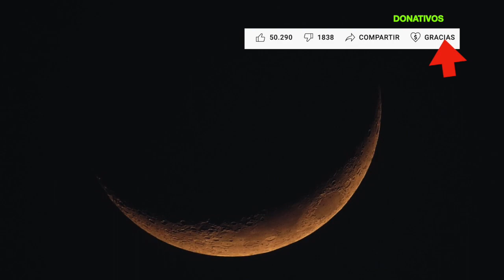LUNA NUEVA En VIRGO 27 Agosto 2022 RITUAL Para Nuevos Comienzos Astrología Numerología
Luna nueva en Virgo 27 de Agosto 2022, ritual para nuevos comienzos, astrología, numerología.